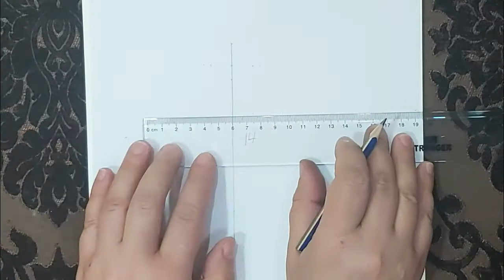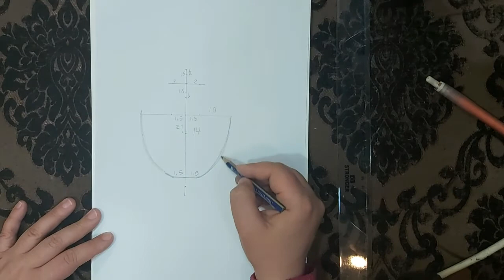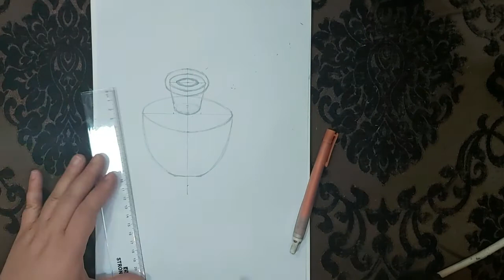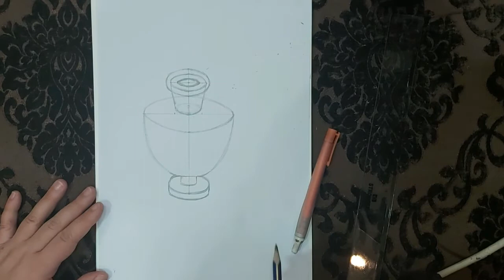تعلم رسم جرة فخارية بقلم الرصاص مع التظليل-رسم طبيعة صامتة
ادعمونا بالاشتراك في القناة للمزيد من فيديوهات الرسم
على الانستقرام
وشكراً